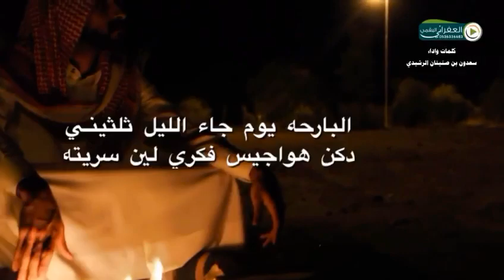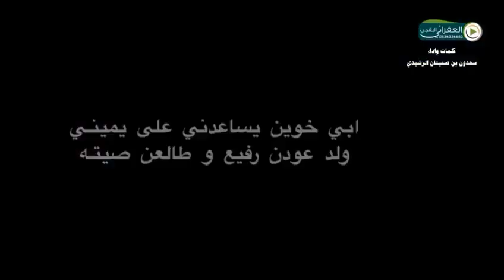شيلة البارحه يوم جاء الليل ثلثينـي كلمات واداء سعدون بن صنيتان الرشيدي